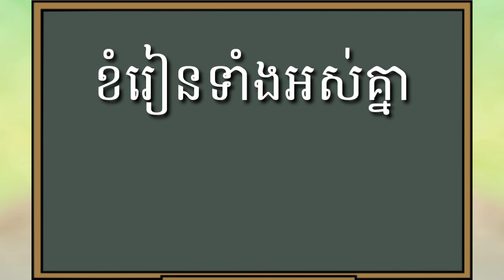រៀនអានស្រៈនិស្ស័យ - grade 1 lesson 3_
សូមទោសចំពោះកំហុសវីដេអូត្រង់កន្លែងណាមួយ៕